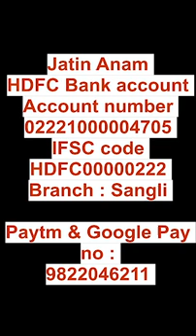Best camera for clinical documentation in medical & dental fields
In this 8 minute video we have tried to explain our very own Reverse concept according to which DSLR is the lease important for documentation. However which DSLR to invest on depends largely on our Flash and lens choices.